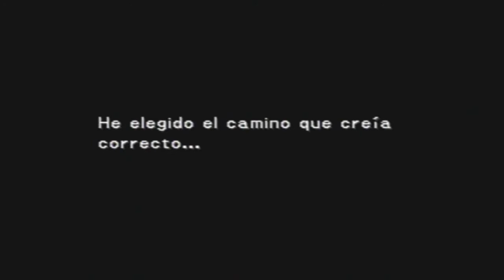Guia Final fantasy VIII (HD) Parte 57 | El Lagunamov